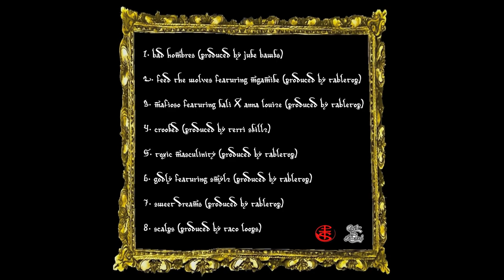Bad Hombres "Feed the Wolves" Full Album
Bad Hombres
The Points x The Fee
"Feed the Wolves"
The Points Inc.
Cant Be Knocked Pro.
Prod Tabletop, Terri Skillz, Juke Bawks, and Taco Loops
Feats MGAMIKE, SMYLZ, Kali and Anna Louize

Track 1: Bad Hombres 0:00
Track 2: Feed The Wolves ft MGAMIKE 2:55
Track 3: Mafioso ft Kali and Anna Louize 8:09
Track 4: Crooked 12:38
Track 5: Toxic Masculinity 16:17
Track 6: Godly 21:26
Track 7: Sweet Dreams 25:11
Track 8: Scalps 28:34